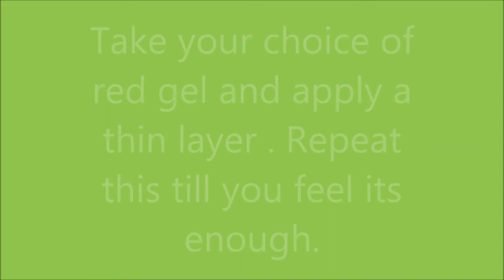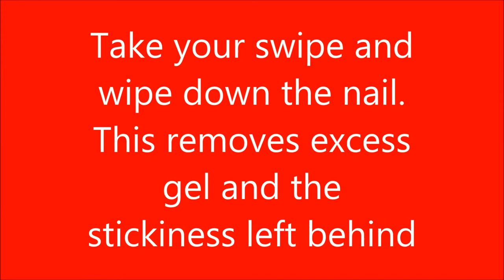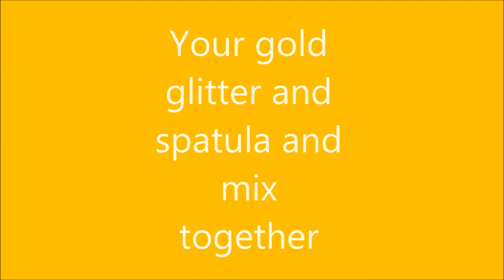How to do Christmas nails/Santa's coat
This easy and fast tutorial will have you looking pro this christmas.
Please feel free to send me your videos of your own christmas nails.